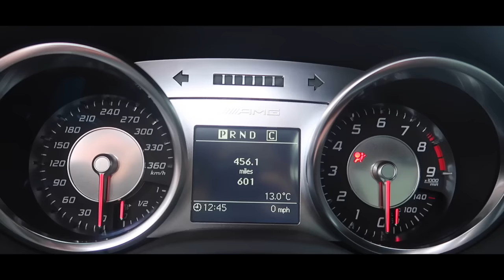JOSH BUYS A SUPERCAR?! - Clickbait Tutorial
Josh's Instagram: @HIFROMJOSH